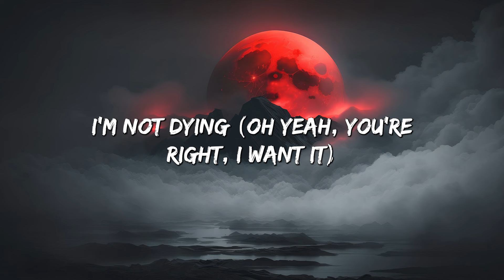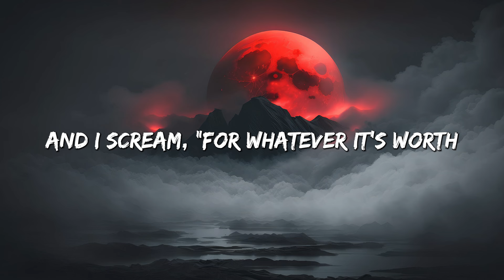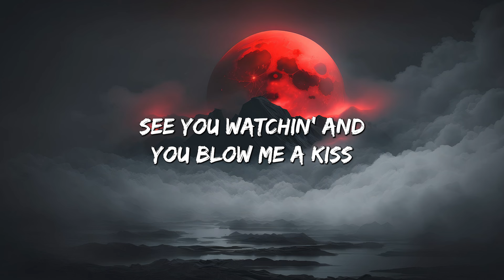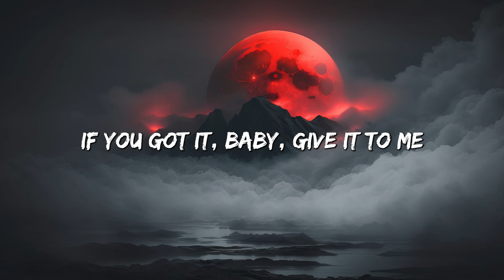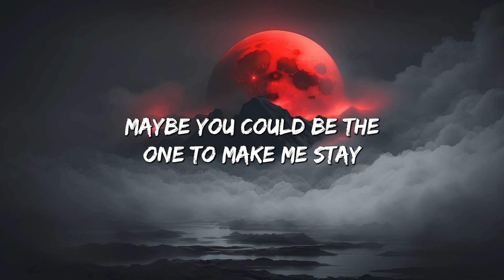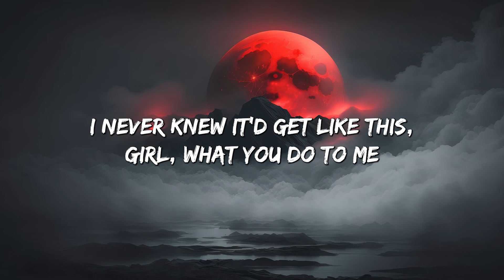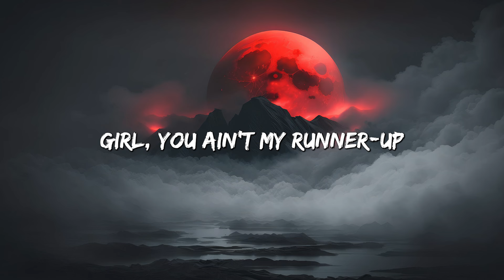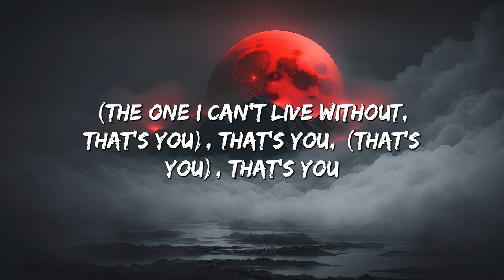Cruel summer - Taylor Swift (Lyrics) || Justin Bieber , Dua Lipa... (MixLyrics)